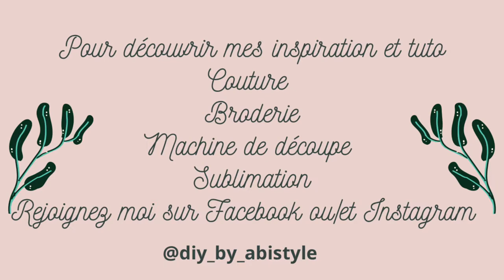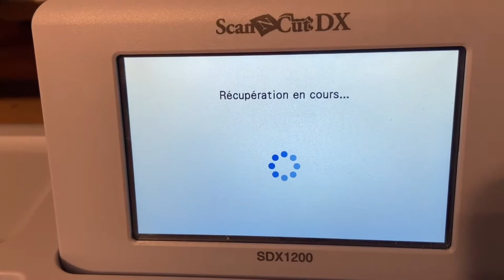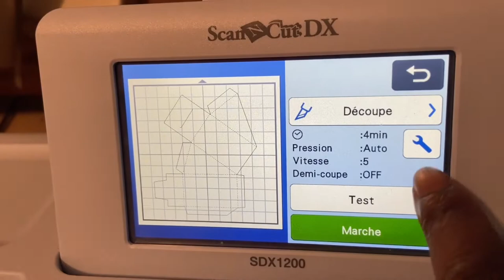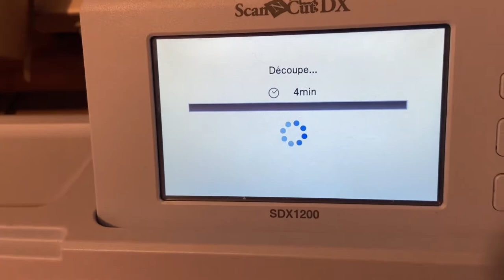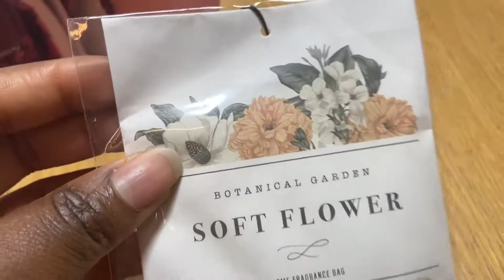Tuto : Scanncut : inspiration fichier Canvasworkspace : la boîte en forme gâteau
Merci d’avoir visionner ma vidéo.
Si vous avez d’autres conseils ou idées, n’hésitez également pas à le dire dans les commentaires.

Besoin d’aide ou envie de partager vos créations grâce à mes tuto? Rendez-vous  dans mon groupe d’entraide et de partage sur Facebook.

Vous y retrouverez également les fichiers.
(J’accepte uniquement les personnes qui répondent au questionnaire!)

Envie d’acheter une machine de découpe :

Scanncut avec lame rotative

Petites bouteilles